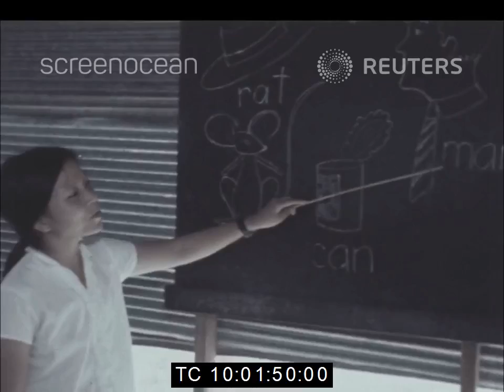1976 DEC 6th_THÁI LAN : KHOẢNG 900 NGƯỜI VIỆT VƯỢT BIỂN ĐẾN TẠM TRÚ TẠI THÁi LAN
1976 DEC 6th_THAILAND: HUNDREDS OF VIETNAMESE REFUGEES SEEK SHELTER IN THAILAND.
About 900 refugees from Vietnam reached Thailand in October and November this year--according to government officials in Bangkok. Most of them arrived in the port of Songkla, 560 miles (900 kms) south of the country's capital.

SYNOPSIS: The refugees are fleeing their country in flimsy fishing boats. They face a voyage of a week or more against hostile seas.

With Communist countries on each of Vietnam's land borders, the only route open to the escaping Vietnamese is a hazardous crossing of the often stormy South China Sea.

And, once in Songkla, the refugees are not allowed to leave a restricted area. Sanitation and hygiene facilities are poor. Although there is no lack of food -- the people are suffering from a shortage of fuel for cooking.

And above all--chances for work for those arriving her are slim.

Some of these people have relatives outside Thailand whom they hope to join. Recently 35 of them were admitted to other countries through interviews carried out by French and Canadian representatives. But as the flow of refugees continues--there is an urgent need for assistance for all those struck in Songkla with no place to settle.

The Scandinavian Pentecostal Mission has been active in the are. That organisation alone has spent an estimated GBP 25,000 sterling (40,000 U.S. dollars) in helping the Vietnamese, in the past year.

The Inter-Governmental Committee for European Migration, the ICEM, plans to resettle up to 10,000 Indo-Chinese refugees in various countries next year. It will also grant more assistance to Thailand to help a relief operation. The ICEM's representatives met recently in Geneva with the United Nations High Commissioner for Refugees, Prince Sadrruddhin Aga Khan, the International Red Cross authority and officials of many charity organisations. The United States has also promised to give more aid to the ICEM, especially for education.

- Related topic :
1/-9th February 1977_AUSTRALIA: 400 REFUGEES FROM INDOCHINA ARRIVE TO START NEW LIFE IN AUSTRALIA.
2/-28th April 1978_VIETNAM, MALAYSIA & FRANCE: SPECIAL REPORT: VIETNAMESE REFUGEE PROBLEM STILL CAUSING DIPLOMATIC HEADACHES AND HUGE HUMANITARIAN PROBLEMS FOR THE REGION THREE YEARS AFTER THE FALL OF SAIGON TO THE NORTH VIETNAMESE COMMUNISTS.
3/-22nd December 1978_VARIOUS: SPECIAL REPORT: VIETNAM'S REFUGEES -- THE BOAT PEOPLE.
4/-15th December 1979_SINGAPORE: REFUGEES FROM INDOCHINA FIND SYMPATHETIC RECEPTION IN MODEL CAMP.
5/-17th March 1980_THAILAND: VIETNAMESE REFUGEES ARRIVING IN THAILAND CLAIM THEY HAVE BEEN ATTACKED BY PIRATES